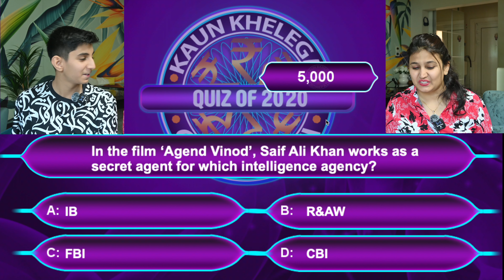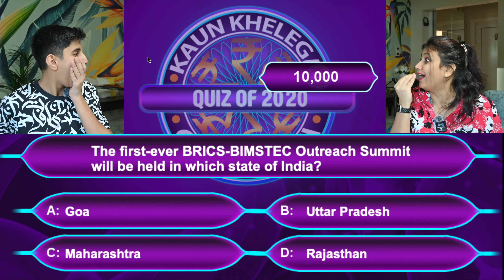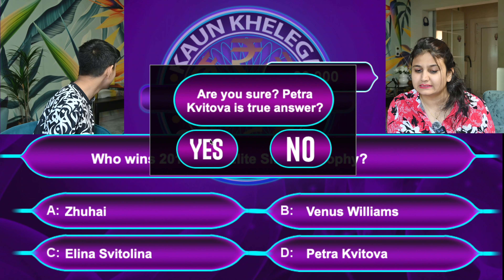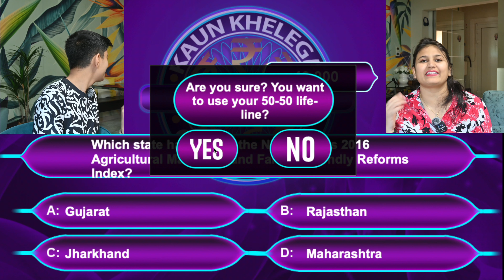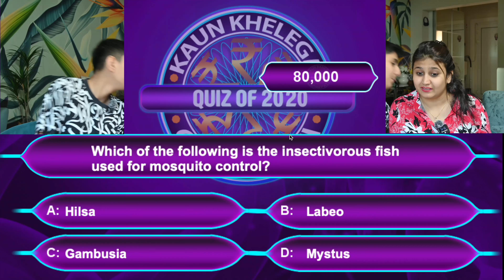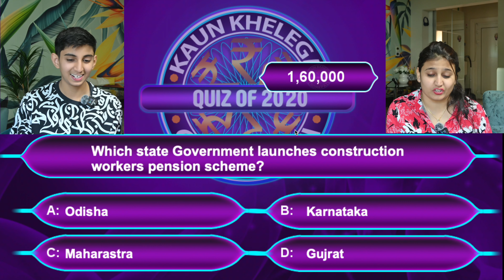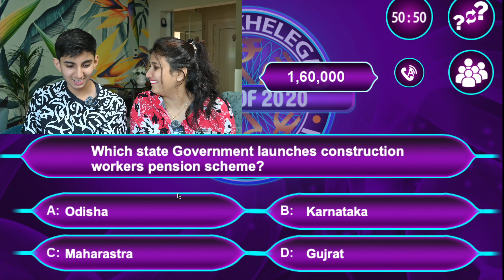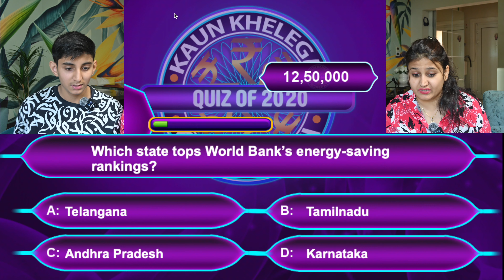Kaun Banega Crorepati || KBC with kashish and chitraang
Our Online Kaun Banega Crorepati Journey: Trivia, Laughter, and Victory or Loss Find Out in the Video ! 🌐

As we huddled around our screens, the virtual Amitabh Bachchan sparked our excitement. With each question answered, we inched closer to the virtual Crorepati dream.

A thrilling online adventure!

ABOUT US:

Hi there 👋 If you're new to my video's welcome to Desi in Dubai. We are a family of three and we post about daily life in Dubai and amazing information about Dubai. We have made some vlogs about celebrities that we met in Dubai !

🎥 GEAR

Desi in Dubai